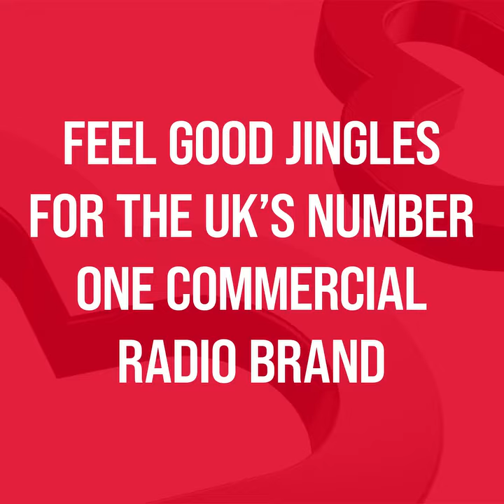ReelWorld Europe - Heart 2024 Jingle Package Demonstration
TURN UP THE FEEL GOOD!

New for 2024 and beyond, vibrant Hot AC jingles that continue to turn up the feel-good for the UK's number one commercial radio brand. These themes work perfectly alongside our previous Heart jingles or as a standalone sonic branding solution.